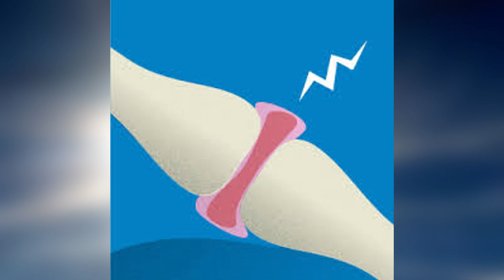Tout sur l'Arthrose du Pied : Conseils et Solutions Naturelles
Bonjour à tous et bienvenu dans une nouvelle vidéo. Aujourd'hui nous allons parler du produit de chez bovancia : Artimium 360, un produit pour soulager vos douleurs articulaires.

Je vous dis à la prochaine, bye bye.